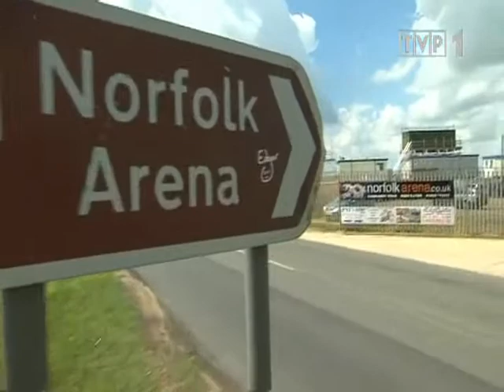11.7 2011 - Kronika DPŚ w TVP